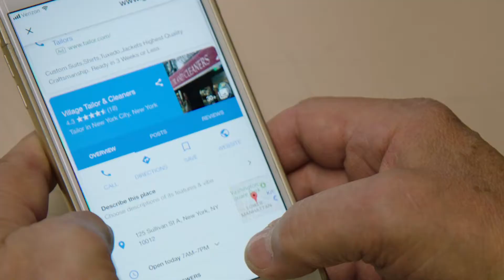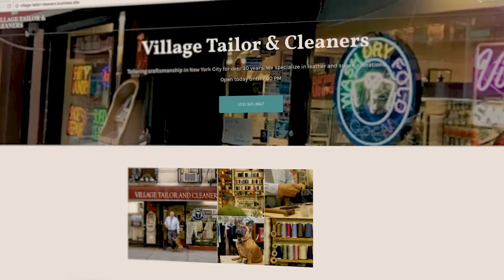GoogleMyBusiness Case Study: Village Tailor and Cleaners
Meet Vince, the owner of Village Tailor and Cleaners. Vince used to rely on his outdoor signage and mascot, Bruno, to attract customers. Now he uses Google My Business to attract, engage, and convert customers online.

GoogleMyBusiness has been such a benefit, that's he's seen an increase in business and had to hire more employees to fulfill his orders.

This video was originally published by Google. Bryan Caplan Marketing did not record, edit, or publish this video.